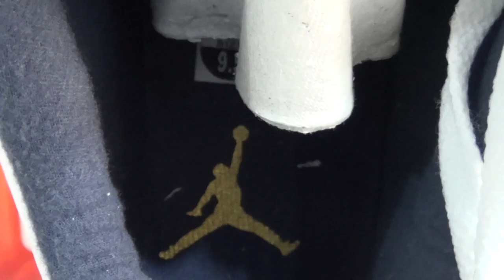Authentic Air Jordan 5 Low Dunk From Above HD Unboxing Review From authenticaj